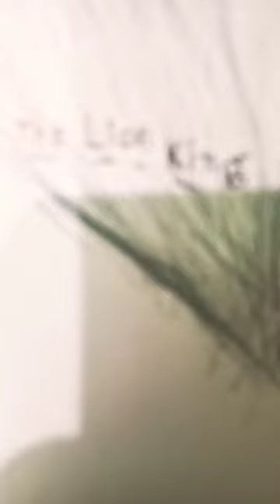THE LION KING🦁🔥like if you like video art bts lionking youtube😈